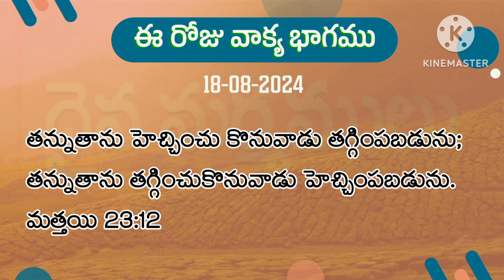DIVINE MYSTERIES దైవ మర్మములు || 18 AUGUST 2024